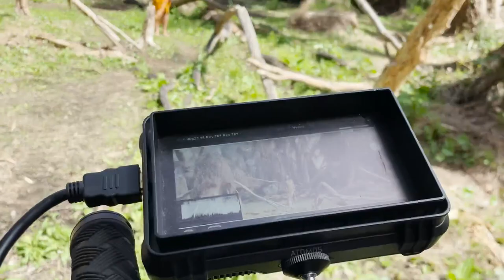Che'Nelle - Bloom Music Video (Behind The Scenes)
Bloom by Che'Nelle
Music Video

Directed by  Kennedy Magaya
Creative Directed by GMadison IV